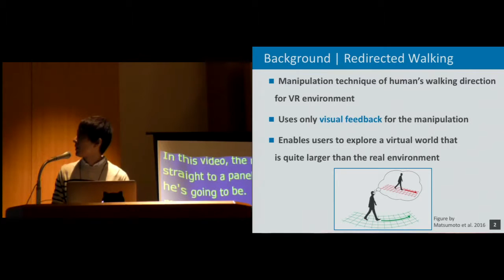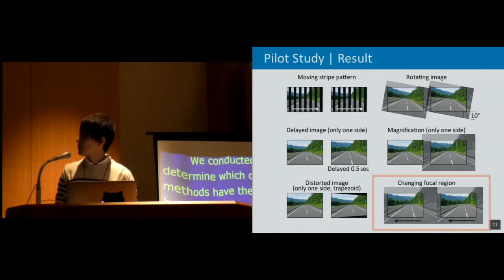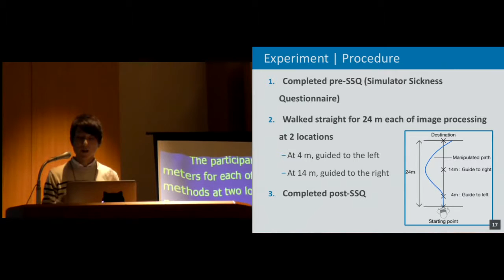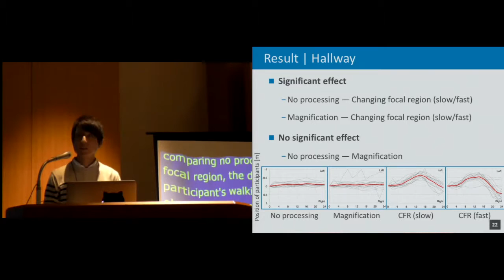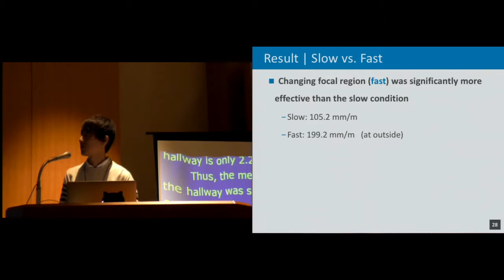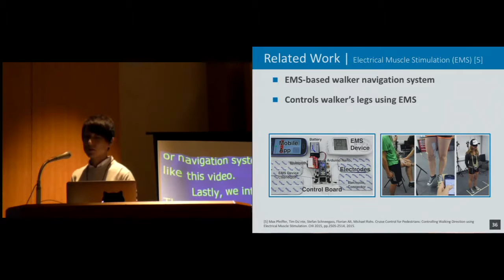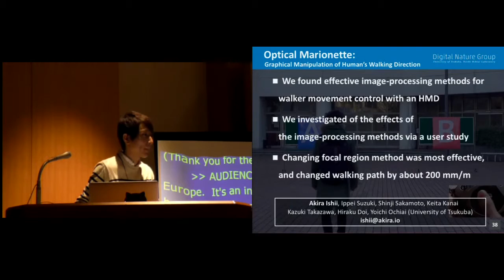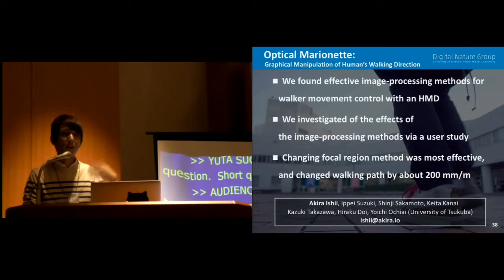Optical Marionette: Graphical Manipulation of Human's Walking Direction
Akira Ishii, Ippei Suzuki, Shinji Sakamoto, Keita Kanai, Kazuki Takazawa, Hiraku Doi, Yoichi Ochiai

Session: ~Reality

Abstract
We present a novel manipulation method that subconsciously changes the walking direction of users via visual processing on a head mounted display (HMD). Unlike existing navigation systems that require users to recognize information and then follow directions as two separate, conscious processes, the proposed method guides users without them needing to pay attention to the information provided by the navigation system and also allows them to be graphically manipulated by controllers. In the proposed system, users perceive the real world by means of stereo images provided by a stereo camera and the HMD. Specifically, while walking, the navigation system provides users with real-time feedback by processing the images they have just perceived and giving them visual stimuli. This study examined two image-processing methods for manipulation of human's walking direction: moving stripe pattern and changing focal region. Experimental results indicate that the changing focal region method most effectively leads walkers as it changes their walking path by approximately 200 mm/m on average.

Recorded at the ACM Symposium on User Interface Software and Technology in Tokyo, Japan, October 16-19, 2016